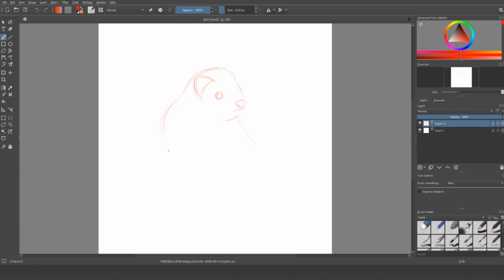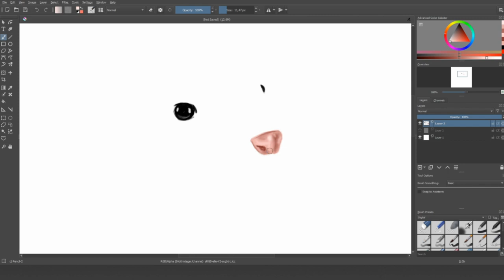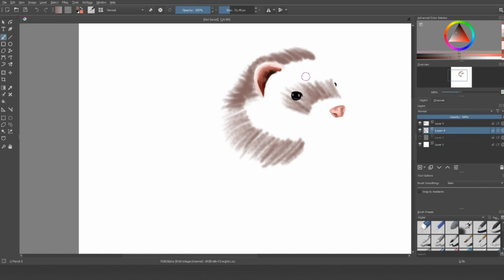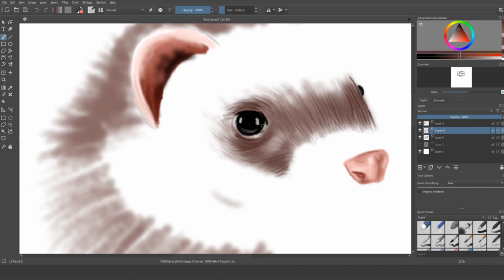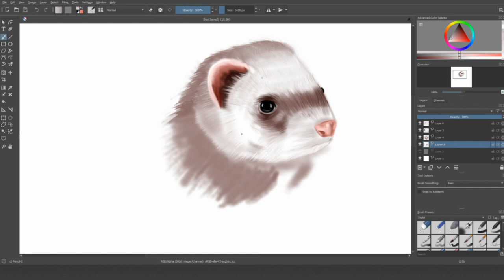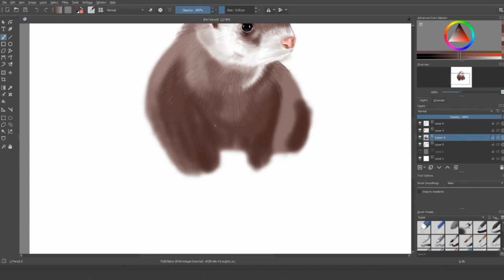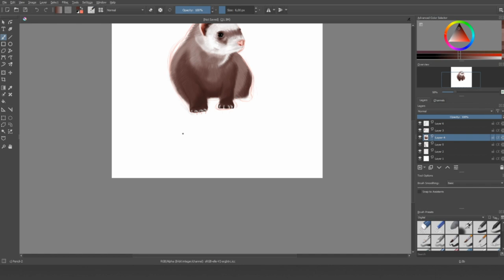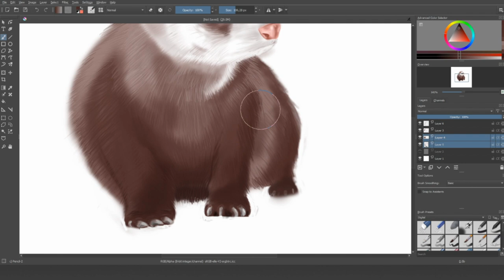Ferret(?) speed paint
Sped up version of the ferret drawing I did on a stream...